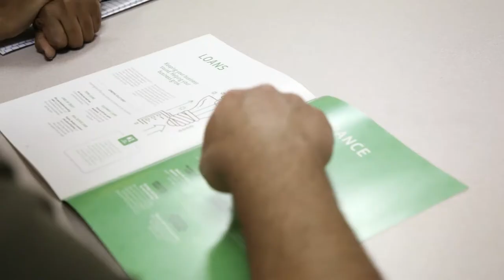Success Story: AlphaMicron Inc.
AlphaMicron is a high-tech research and development company specializing in liquid crystal applications for electronically controllable eyewear, adaptive windows, dimming mirrors, and shutters. As the Kent, Ohio, company looked to expand its sales, the Ohio Small Business Development Center at the Summit Medina Business Alliance in Akron put together financial information that helped AlphaMicron get the capital it needed.